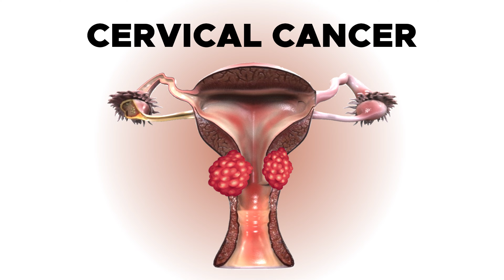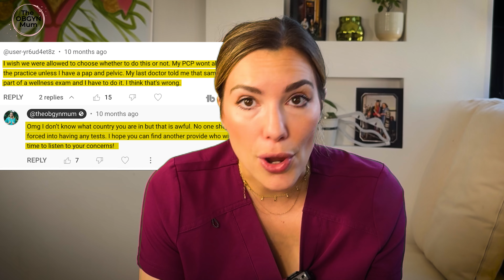How to make smear tests more comfortable; tips for your pap smear.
How to make smear tests more comfortable?

I get it. Going for a smear test might not be your idea of a fun day out. However, Cervical cancer is one of the most preventable cancers and getting your screening can help to stop it before it starts.

People often avoid smear tests due to fear of discomfort from the speculum, embarrassment, past negative experiences, and lack of information about their importance.

Here is what we will cover:
00:00 Introduction
00:34 Why is cervical screening important?
01:47 What happens during a cervical screening appointment?
03:45 Why might a smear test be uncomfortable?
04:18 Top tips for a comfortable smear test
06:00 Answering some comments about smear tests